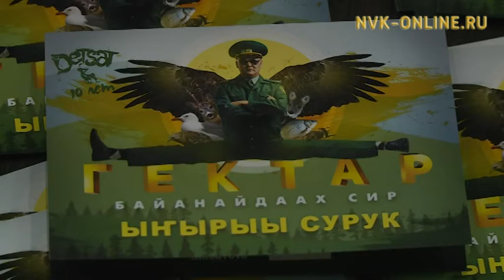«Детсаттар» саҥа хартыынаны - «Гектар» уус-уран киинэни сурэхтииллэр